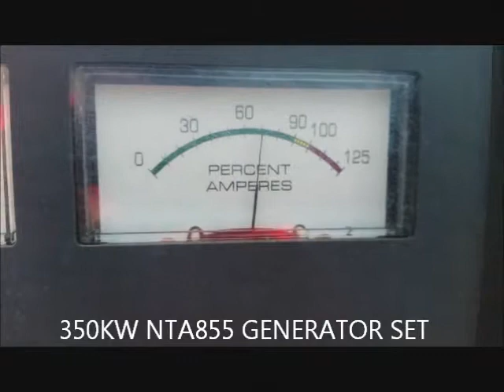350KW NTA855 CUMMINS GENERATOR SET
350KW NTA855 CUMMINS GENERATOR SET

Industrial Diesel,Inc.